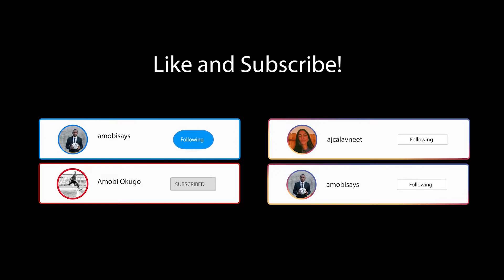Playing Pick Up Basketball With Ex Pros As A Soccer Player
Everyone has dreams of playing in the NBA.

Playing pick up basketball with old buddies, some of whom are ex pros, to get a good workout in. Basketball cardio is a great way to stay in shape for soccer. Every offseason, I make a cautious effort to mix up my workouts to help me prepare for the upcoming season. This year is no different. Basketball is my favorite second sport so it was a blast being able to play with some of the guys.